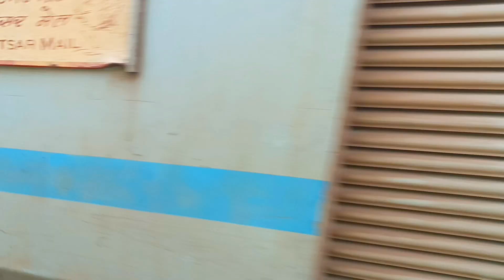Aggressive Amritsar Mail Dust Storm Attack At Balarambati Station